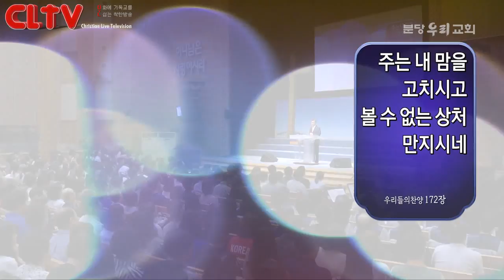CLTV파워메시지 2018.6.10 주일설교 - 분당우리교회(이찬수 목사) / 로마서 (71회) '용납하기 어려운 사람을 만날 때'